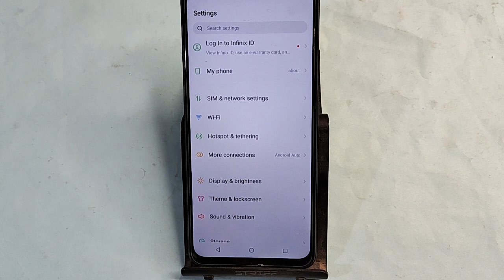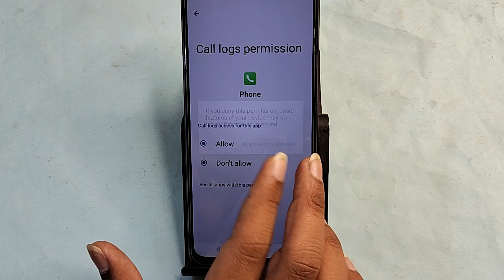Tecno Camon 30 5G me call show nahi ho raha hai, how to show incoming call